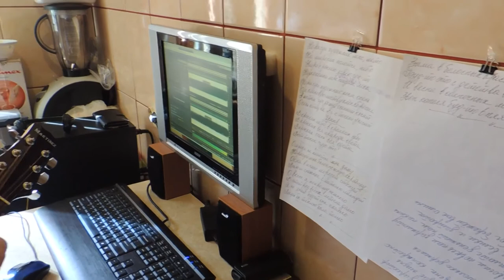ВНИМАНИЕ !!! ЭКСКЛЮЗИВ !!(ДЕБЮТ) - Алексей Доктор Леший - бард